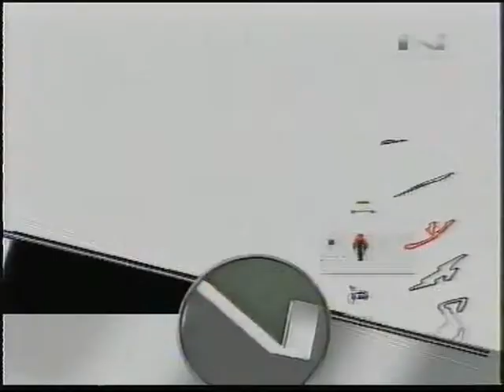Canale Nuvolari sequenza pubblicità 2007 (2)